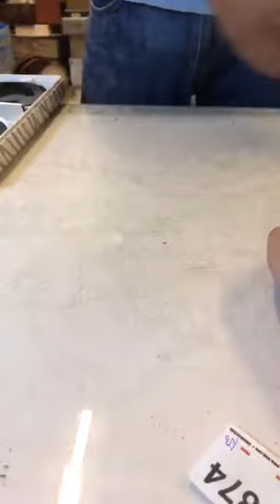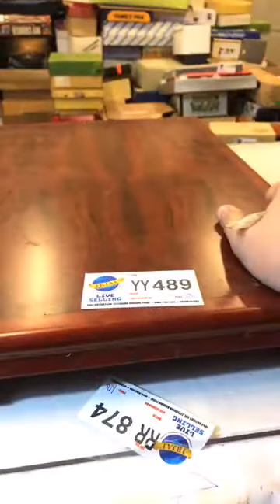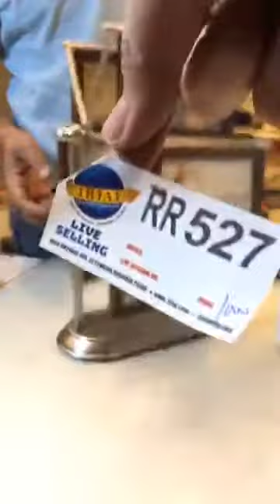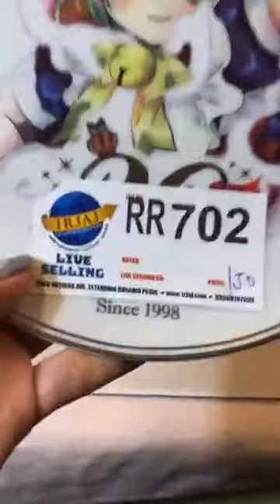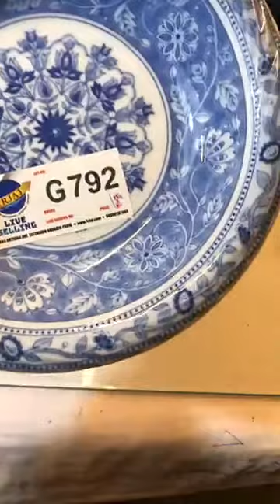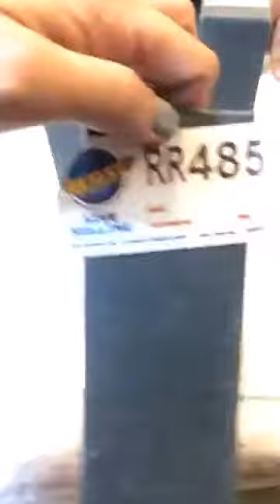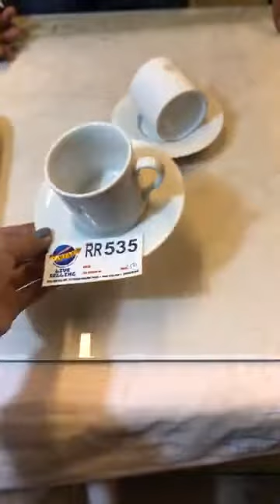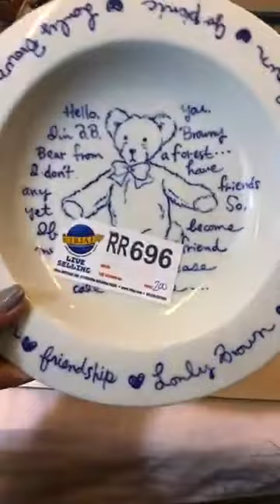SEC 62 2